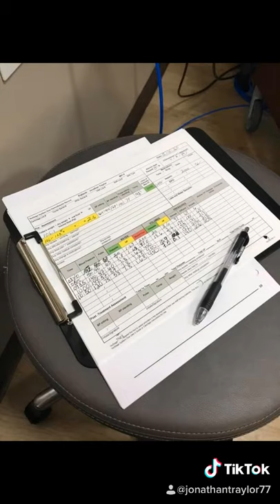I started my Home Hemodialysis training with NxStage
For more info regarding my search for a living donor and kidney journey:

Ebay store